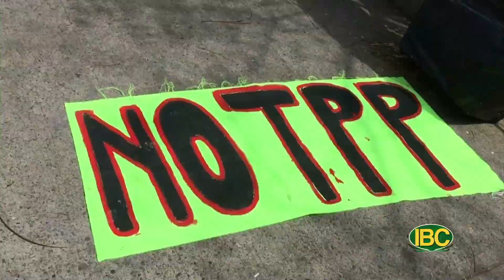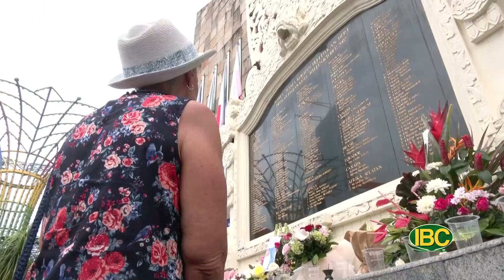Thoi Su Buoi Toi 10 12 2022 Part 2